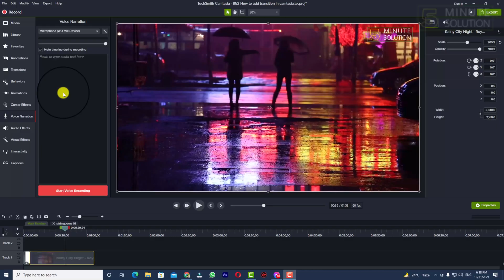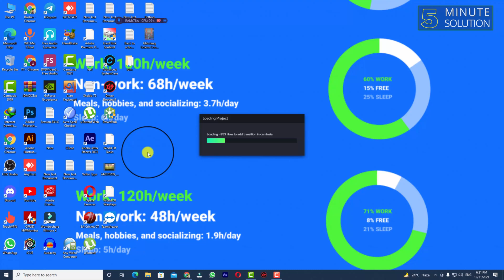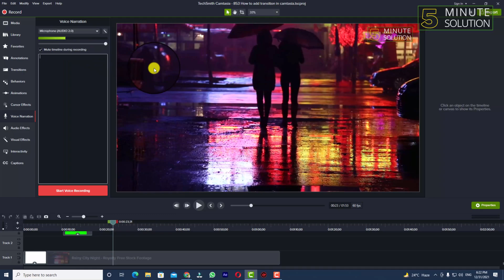How to fix microphone not showing problem camtasia 2024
Camera/Microphone Not Working on Windows
Make sure the microphone is set as the correct device in Camtasia Recorder.
Select Tools - Options - Inputs.
Choose your selected device in Audio - Audio Device

▼ Related Keywords ▼

"camtasia not recording"
"camtasia voice narration greyed out"
"camtasia system audio setup failed"
"camtasia webcam not working"
"snagit not recognizing microphone"
"camtasia system audio not recording mac"
"no audio in camtasia"
"camtasia audio recording"